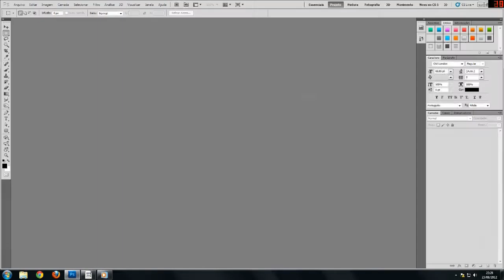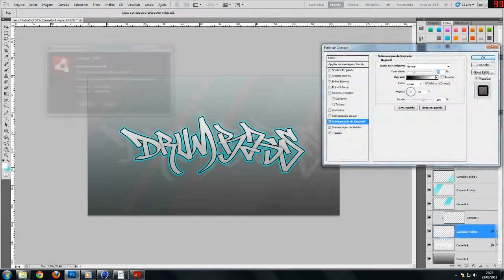DRUM BASS WALLPAPER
FINAL IMAGE:
SKYPE:
rodrigohannacorrea
CREATED WITH PHOTOSHOP CS5
RECORDING WITH FRAPS
EDITED WITH SONY VEGAS PRO
IMAGINATED WITH MY MONKEY MIND